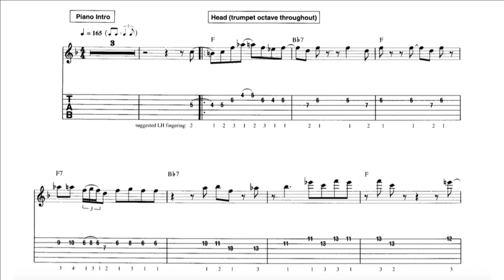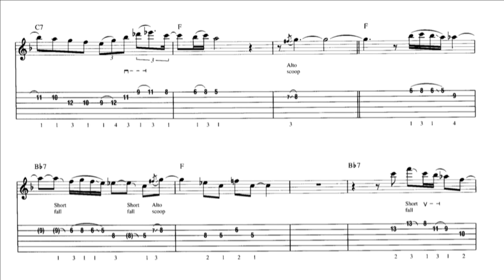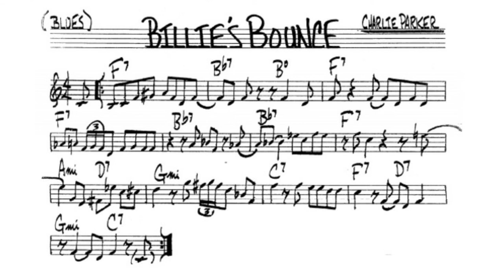Billie´s Bounce Backing track 🎸 Charlie Parker (guitar transcription)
Backing track del tema Billie´s Bounce de Parker, transcrito para guitarra.